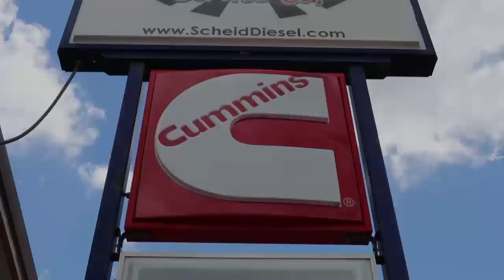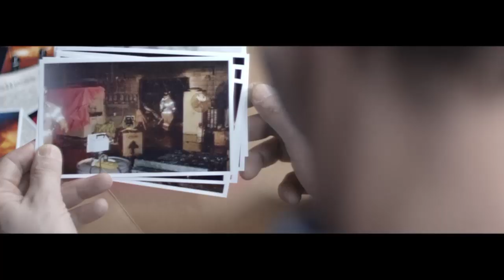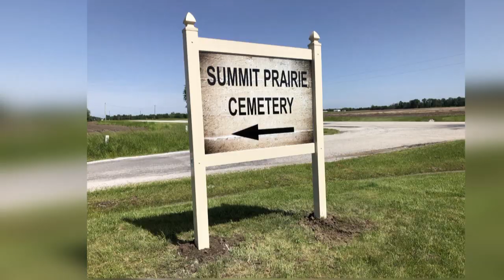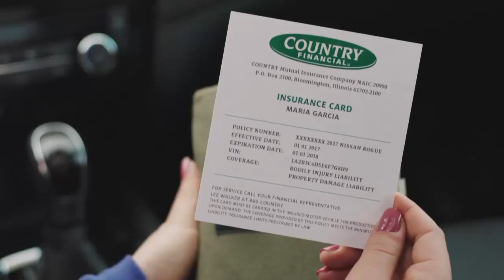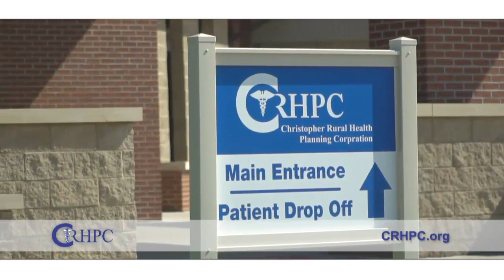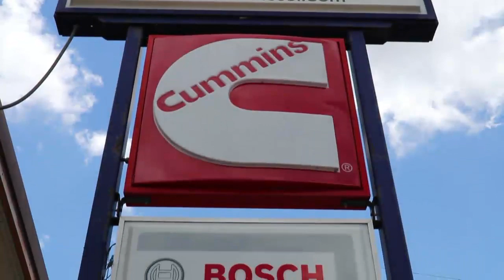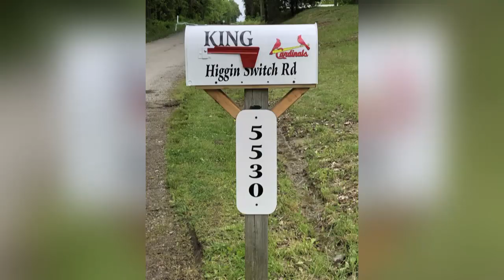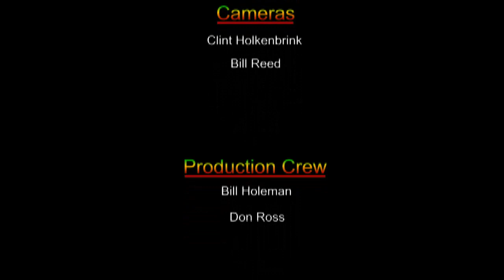Feb 28 2020 IHSA 2A Regionals Championship Marshall vs Salem Boys Basketball